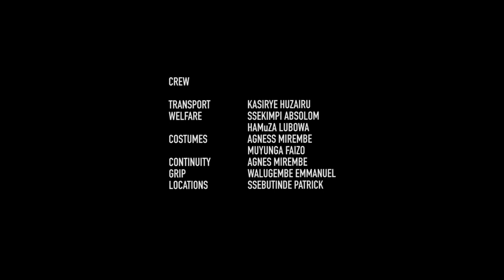NDOOBA EPISODE 53 ( CRANIMAX FILMS 2021. NEW UGANDAN MOVIES )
KAWADDWA BAMUKWAATIDDE MUBWENZI